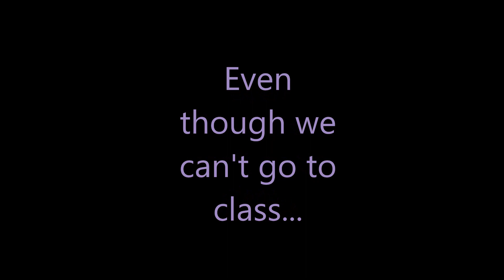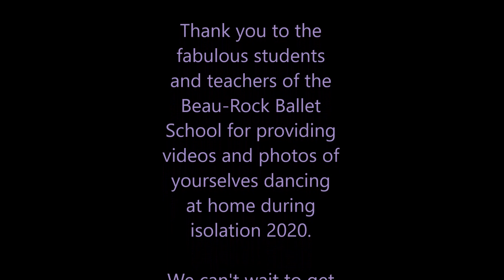Beau Rock Ballet School - Dancing Through Isolation 2020!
Thank you to everyone who provided videos and photos for our little movie. We hope you find it entertaining!! Enjoy!